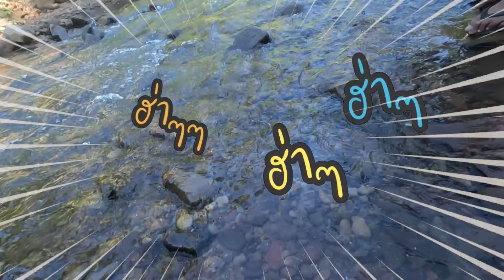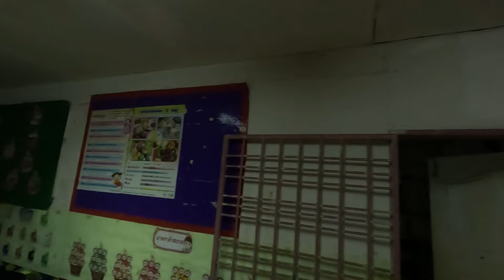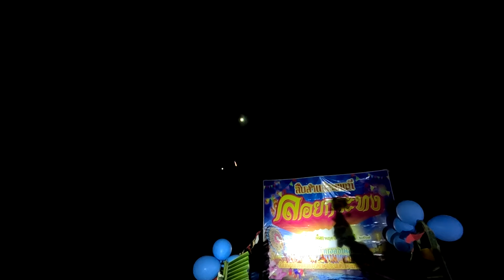ลอยกระทงกลางป่า บ้านจอสิเดอร์เหนือ อ.แม่สะเรียง l เกาะล้อพาเที่ยว Special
@Kholorpatiew  ทริปนี้เราขับรถมาลอยกระทงไกลถึงอำเภอแม่สะเรียง พร้อมสัมผัสวิถีชีวิตหมู่บ้านจอสิเดอร์ และได้นำสิ่งของมาแบ่งปันให้กับน้องโรงเรียนจอสิเดอร์เหนือ
เส้นทางสุดทางหฤโหดกว่า 4 ชั่วโมง จะเละ จะลุย รถเกือบพังขนาดไหน ไปชมกัน...